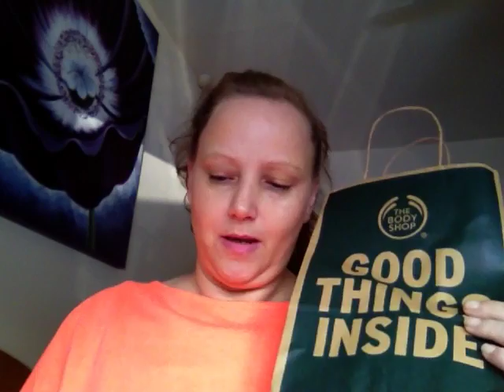body shop haul may 16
hi everyone I am Nadia and I am glad you found my video , please make sure you check out my other video`s .I do makeup hauls /  tutorial `s /  D I Y / anything to do with makeup and candles thank you for watching xx

hi everyone I am not affiliated with any off the company`s i  mention have paid for this myself if you like this video then please hit SUBSCRIBE OR THE THUMBS UP BUTTON or add a comment of something you would like me to do  thank you for watching xx